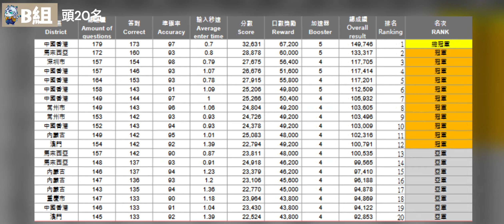2023年第五屆閃算比賽花絮 The 5th International Flash Computing Contest 2023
珠心算 - 香港珠心算專業教育協會 (港珠協會) Association of Abacus Education

教育宗旨
香港珠心算專業教育協會簡稱 “港珠協會”，是香港註冊的非牟利教育團體，協會宗旨是弘揚中華國粹，推廣普及珠心算教育，啟動兒童數學才華，發揮學員天賦潛能，增益他們的腦力智慧，讓學生通過珠心算的訓練課程，培育出理想和正確的價值觀。

About
AAHK is a registered trademark of the Association of Professional Abacus Education Hong Kong. Since 2002, it has been registered as a non-profit educational association and a charitable organization recognized by the Hong Kong Government. Promoting Chinese quintessence, popularizing abacus education, developing students’ mathematic talents, exploring students’ potential, and improving their intelligence. By the means of abacus study and its training program, students grow a spirit of always being willing to accept challenges and a quick mind to think deeply.

柴灣利眾街24號東貿廣場16樓E2室
聯絡電話：28987580
傳真號碼：24537934